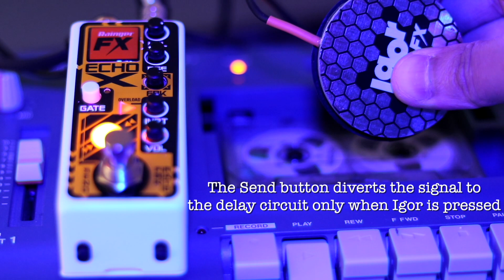Rainger FX Echo-X Demo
Introducing the Rainger FX Echo-X. A digital delay with inspiring tricks up it’s sleeve. Small but mighty. Always something unique from Rainger FX.